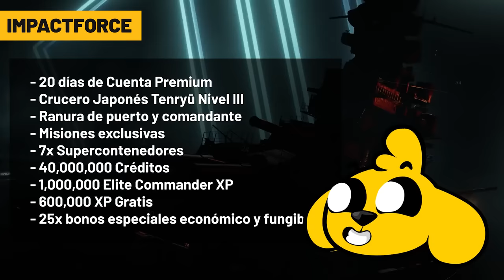Me he COMPRADO UN BARCO de RAYO MCQUEEN... 😍🚢⚓MIKECRACK DISPARA los CAÑONES con INVICTOR y RAPTOR!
Vendí mi casa para comprar 6 cajas misteriosas en las que puede haber hasta un barco realista de Rayo Mcqueen 😍🚢
Consigue mejores premios que nunca Registrándote desde el PC y usando el link!

⏰⏰ TIEMPOS ⏰⏰
0:00 Compré 6 Cajas Misteriosas
1:27 Abrimos la Caja Azul
7:53 Abrimos la Caja Roja
14:14 Abrimos la Caja Amarilla